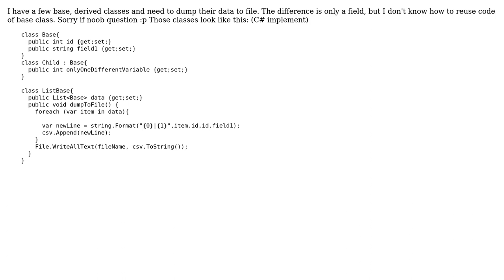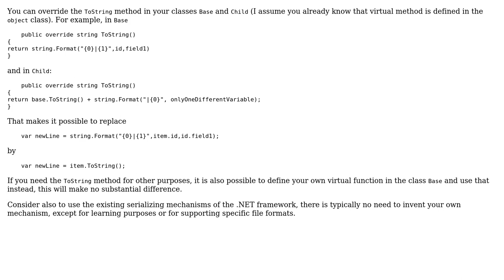Software Engineering: Code reuse on function write objects data to file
With thanks & praise to God, and with thanks to the many people who have made this project possible! | Content (except music & images) licensed under CC BY-SA | Music | Images & others | With thanks to user Sanna Jo user Doc Brown user candied_orange and the Stack Exchange Network Trademarks are property of their respective owners. You are responsible for your own actions.